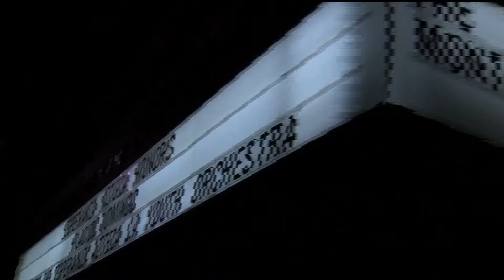"La música hace milagros" Plácido Domingo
180 niños de Esperanza Azteca Los Ángeles ofrecieron un emotivo recital con la valiosa dirección de uno de los tenores más sobresalientes del siglo XX, Plácido Domingo.

Plácido Domingo que recibe la medalla al mérito musical
A Concert and tribute Gala benefitting the Esperanza Azteca LA Youth Orchestra
Presented by Azteca America and the Andrew Nikou Foundation
Ricardo Montalbán Theatre

Esperanza Azteca es un proyecto social-musical para niñas, niños y jóvenes de escasos recursos, de entre 5 a 17 años de edad, impulsado por Ricardo B. Salinas Pliego y operado por Fundación Azteca.
Desde 2009, hemos integrado más de 86 orquestas sinfónicas y coros y seguimos creciendo.

Más de 16 mil niñas, niños y jóvenes beneficiados, junto con sus 1300 maestros, además de aprender música, desarrollan altos valores como la disciplina, la búsqueda de la excelencia y el trabajo en equipo.

El resultado es que nuestros niños y jóvenes mejoran significativamente su autoestima, mientras inspiran a sus familias y comunidades. Esta es la mejor forma de fortalecer nuestro tejido social.

Es la suma de esfuerzos y recursos de la Cámara de Diputados Federal, SEP, CONACULTA, Gobiernos Estatales, Patronatos locales, Grupo Salinas y Fundación Azteca.
¡Estamos formando mejores seres humanos a través de la música!
“Es una incubadora de buenos mexicanos, que nos inspira a seguir trabajando e invirtiendo en ellos.”
Ricardo B. Salinas Pliego, Presidente de Grupo Salinas